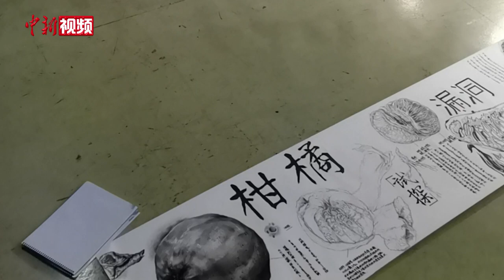同济大学新生作业每份10米长：展开铺满整层楼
近日，上海同济大学设计创意学院有一项面向新生布置的作业——10米长卷。新生们通过一个月左右的时间，观察事物的变化并记录在10米的长卷上，锻炼学生们的观察能力和创造力。